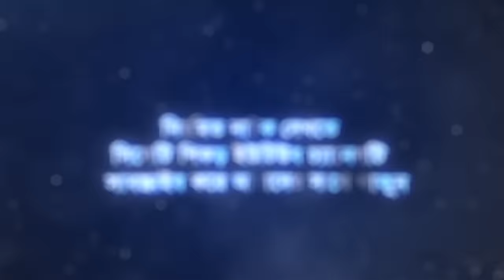Sylheti Natok | Huyagi Hasim | হোয়াগী হাসিম । Abdul Hasim | আব্দুল হাসিম | ২০২১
♥"ধন্যবাদ " ♥
মাসুম পারভেজ সায়েক নিবেদিত

 সার্বিক সহযোগীতায়
কুদ্দুস মিয়া (ইউ কে)

 প্রযোজকঃ শাহজাদা
  Producer:Shajada
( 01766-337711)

নাটক (হোয়াগী হাসিম । ২০২১
 Sylheti Natok:Huyagi Hasim
রচনা : শাহজাদা
Script : Shajada

পরিচালনা : শাহজাদা
Director  : Shajada

চিত্রগ্রহণ  : শাহজাদা
Cinematography  :Shajada

সম্পাদনা : শতদল জুয়েল
Edit : Shotodol Jewel

Asst: Editor: sumel Ahmed
সহকারী সম্পাদনা : সুমেল আহমদ

রূপসজ্জাঃ সুমন রায়
Makeup :Sumon roy

অভিনয়ে (Actors )
সাহেদ মোশারফ- Shahed Musarof
শামিম আহমদ বাদশা  Shamim ahmed badsha
ফখরুল ইসলাম : Fokrul Islam
সোনিয়া soniya
আফজল Afjol
ফাহিম আহমদ Fahim Ahmed
সুমি- Sumi
বশর Bosor
শফি -Shofi
জাহেদ শাহ-jahed Sha
সিলেটি_দম_ফাটানো_হাসির_নাটক_২০২১ কটাই_মিয়ার_নাটক মদরিচ_মিয়ার_নাটক:সিলেটি_নতুন_নাটক_২০২১#সিলেটি_নতুন_টেলিফিল্ম